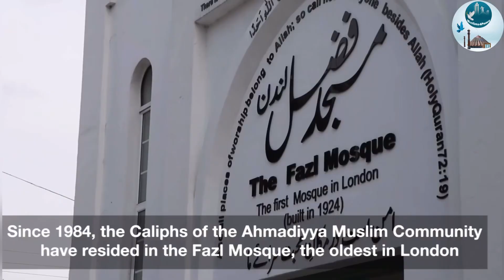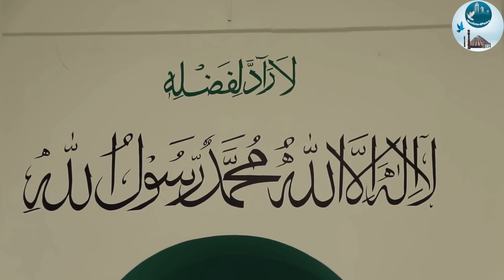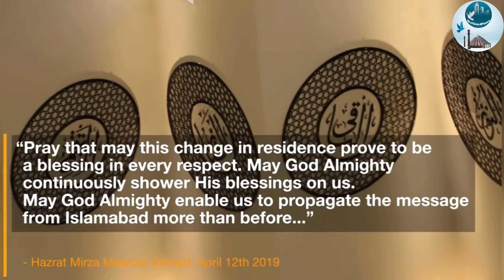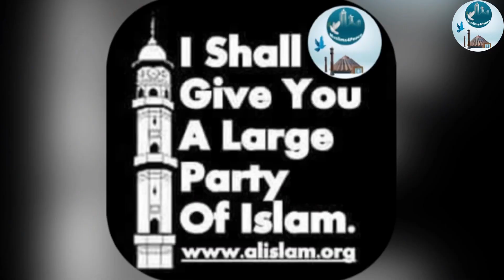Fazal Mosque the oldest in London muslims4peace ahmadiyyakhilafat mirzamasroorahmad (aba)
The Fazl mosque
(English:The Grace Mosque)
also known as The London mosque, is the first purpose-built mosque in London, England. It was opened on 23 October 1926 in Southfields, Wandsworth. At a cost of £6,223, the construction of the place and the purchase of the land on which it stands, was financed by the donations of Muslims with support from the British Muslim convert Khalid Sheldrake.Between 1984 and 2019 the Fazl Mosque was the residence of the caliphs of the Ahmadiyya Muslim Community, and therefore its de facto international headquarters. The administrative headquarters now lies at the site of the Islamabad, Tilford.